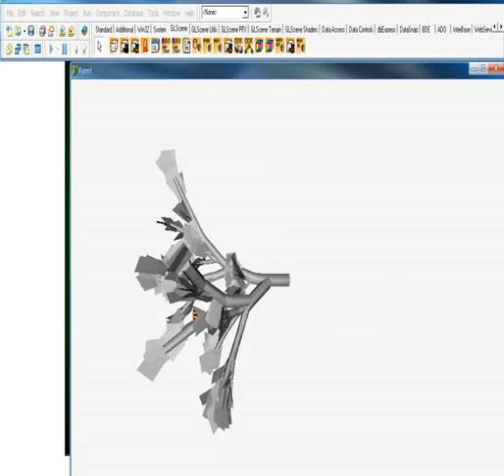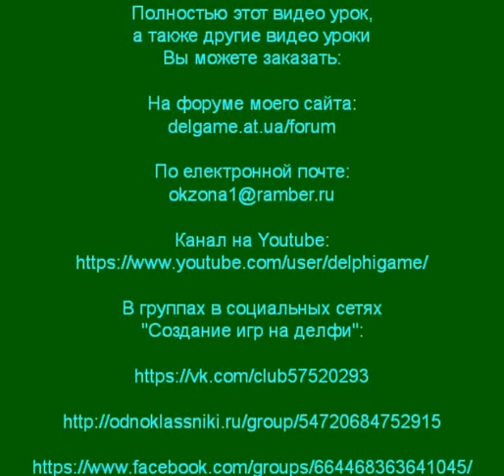#8. Соколов В. GLSCENE. Игровой движок Delphi / Деревья, кустарники, шрифты, динамические объекты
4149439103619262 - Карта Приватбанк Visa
Урок 8
1) Создание деревьев и кустарников
2) Работа с текстом и шрифтами
3) Учимся мышкой активировать обьекты при работе

программы
4) Динамическое создание обьектов
5) Создание дочерних обьектов
6) Добавляем тени к обьектам и управляем ими